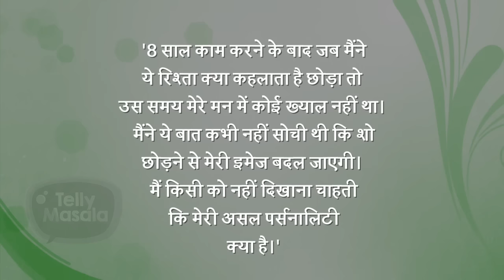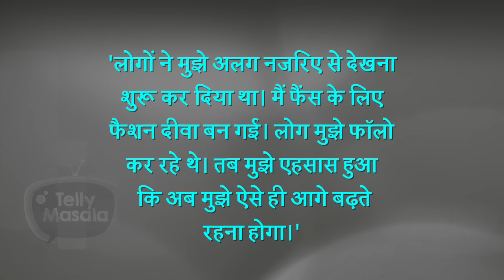Hina Khan Reveals The Reason Behind Quitting Yeh Rishta Kya Kehlata Hai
Hina Khan is television's most loved actress. She has done so many amazing TV shows, web shows, music videos and films. The actress who began as Akshara in Yeh Rishta Kya Kehlata Hai has come a long way in the entertainment industry and recently she informed why she left the serial Yeh Rishta Kya Kehlata Hai. Watch the video to know more.